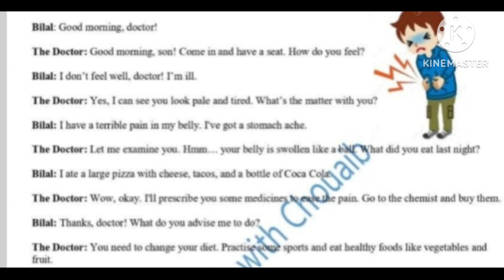وضعية إدماجية مقترحة لإختبارات الفصل الثالث ثانية متوسط لغة انجليزية حول حوار مع الطبيب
وضعيات إدماجية مقترحة لاختبارات الفصل الثالث لغة إنجليزية لتلاميذ الثانيه متوسط